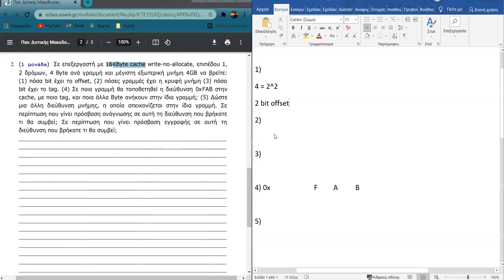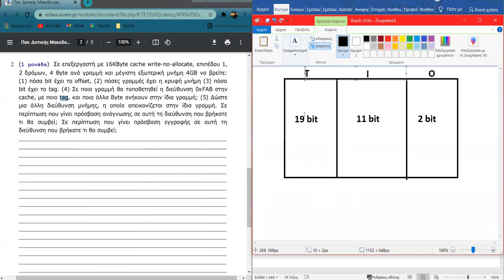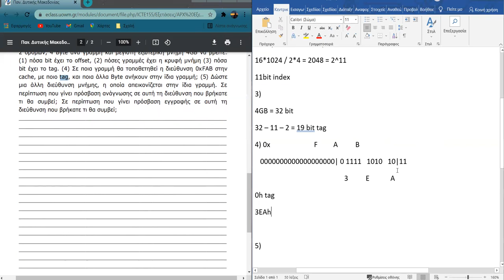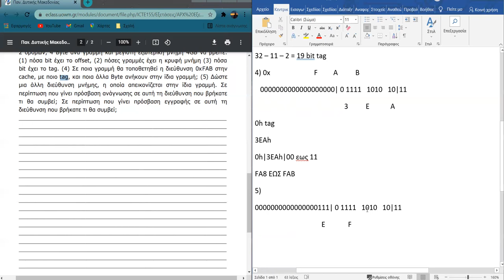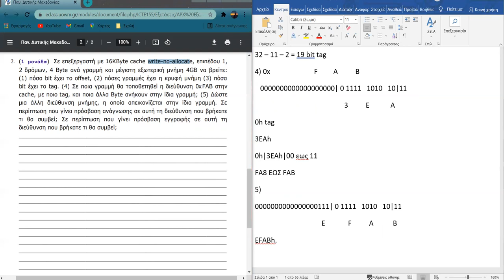Επίλυση Άσκησης κρυφής μνήμης (υπολογισμός tag,index,offset) - Φεβρουαρίου 2021